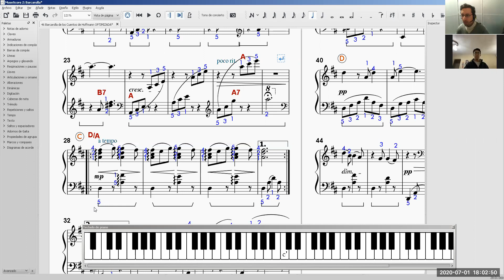Song of birds (Thompson)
Song of Birds (John Thompson ​​​​)​​​​​ interpreta nuestro alumno Joisé Luis Yep en el Taller de órgano​​​​​​​​​​​​ escolar​​​​​​​​​​​​ para estudiantes de secundaria​​​​​​​​​​​​ a cargo del profesor David Villacorta @olvidais. partitura​​​​ de nivel 2 ​​ escolar​​​​ ​​​​​​​​. Para informes​, reservas​ e inscripciones​, escríbenos​ al WhatsApp​​​​​​​​​​​​ ó Telegram​​​​​​​​​​​​ [51] 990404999 clases​​ de música